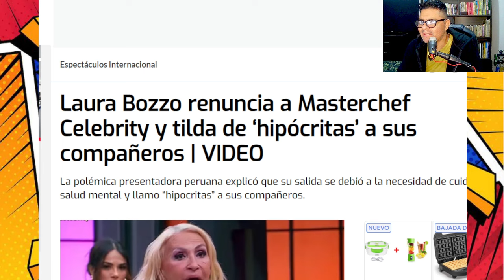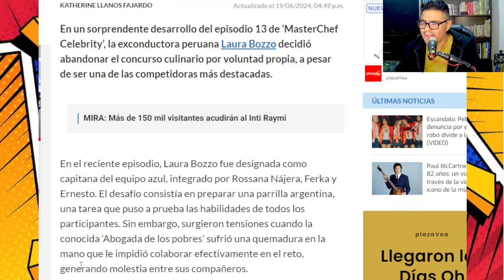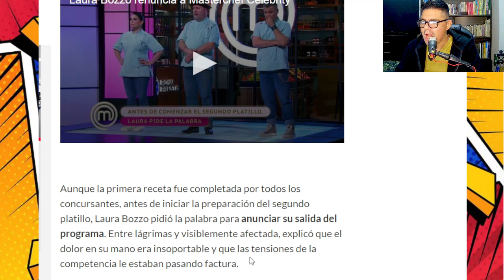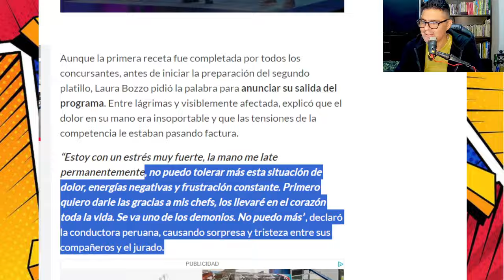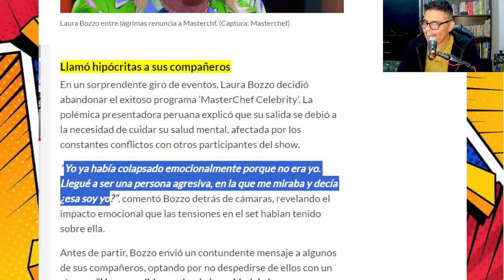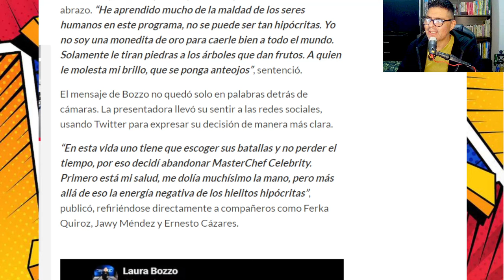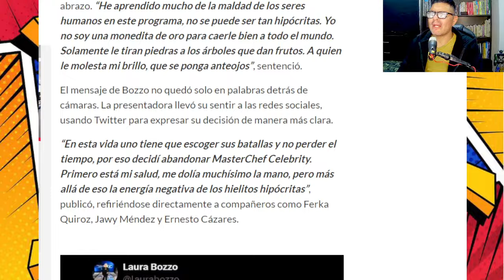► LAURA BOZZO DEJA MASTERCHEF